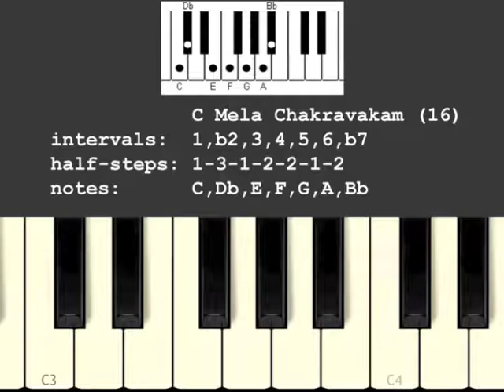Mela Chakravakam Scale/Raga (16)